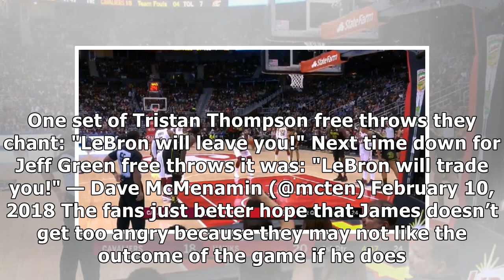Hawks fans chanted 'LeBron will trade you' and 'LeBron will leave you' at Cavs By J.News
By: Alysha Tsuji | February 9, 2018 8:41 pm Follow @alyshatsuji Hawks fans were prepared for their team’s game against L...